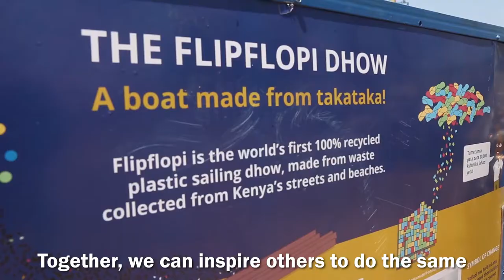KENYA PLASTICS PACT